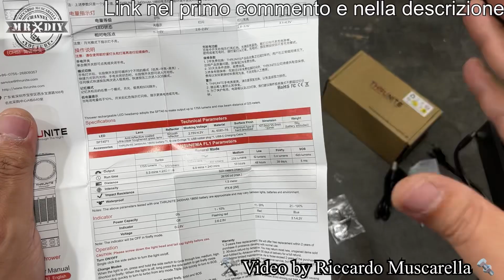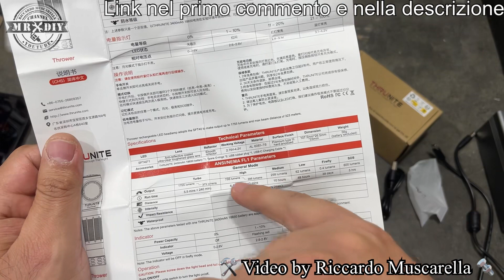Torcia frontale 323 metri 1755 lumen. Thrunite thrower torcia tattica per lavoro, sport pesca caccia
Thrunite Thrower torcia tattica torcia frontale potente torcia a led e regolazione della luminosità fino a 1755 lumen, che permette di illuminare e vedere con un ampio raggio. Torcia frontale tattica a led ricaricabile, che illumina fino a 323 metri di distanza. Potente, robusta, ergonomica e molto bella, ha la batteria da sostiuibile e ricaricabile da 3100 mAh che permette un uso molto prolungato fino a 29 giorni. Lampada molto potente con diverse modalità di iluminazione impostabili a piacere, fra cui la modalità turbo e la funzione lampeggiante, in base alle necessità.

Su amazon ci sarà la casella con scritto "APPLICA SCONTO DEL 15%" mettete il segno di spunta per pagare di meno.

Ha una protezione IPX8, contro la polvere, che le permette anche immersioni oltre 2 metri di profondità ed è testata per resistere ad urti e cadute fino a 1,5 metri di altezza.

Modalità turbo davvero sorprendente, con un fascio grandangolare, privo di zoom.
Ottima come torcia militare o per forze di polizia.